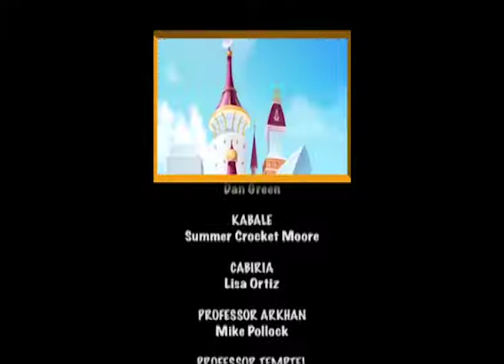ANIOŁKI I SPÓŁKA S. 1 ODC. 30 | ANGEL'S FRIENDS S. 1 EP. 30 | PL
ANIOŁKI I SPÓŁKA S. 1 ODC. 30 | ANGEL'S FRIENDS S. 1 EP. 30 | PL. "Aniołki i spółka" to świetny włoski serial animowany oparty na komiksie autorstwa Simony Ferri pt. Angel's Friends. Jest to historia przyjaciół: aniołów i diabłów. Aniołki i diabły zostają wysłane na Ziemię, aby w tajemnicy pomagać ludziom, by w przyszłości mogły stać się aniołami i diabłami stróżami. Główni bohaterowie to Raf, Urie, Miki, Gabriel, Siarkus, Kabala i inni. Nasi bohaterowie przeżywają dużo cudownych przygód, przyłącz się do nich.